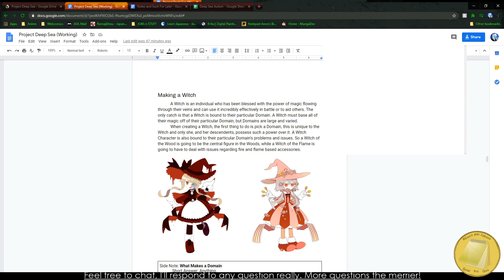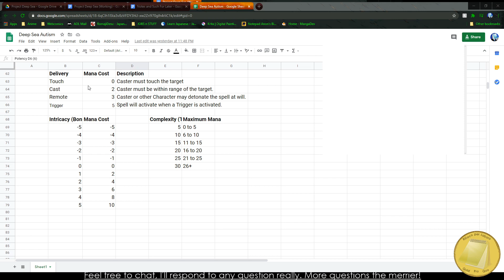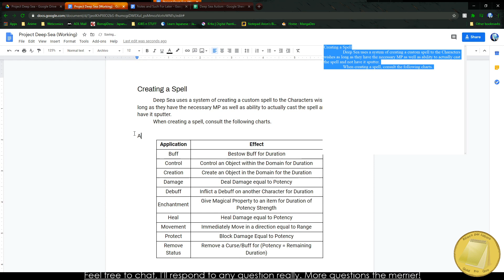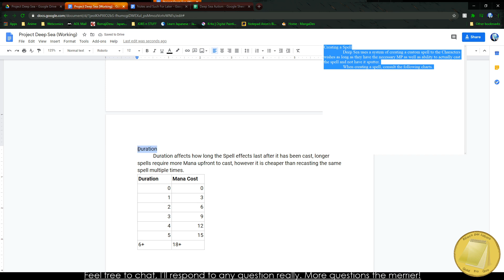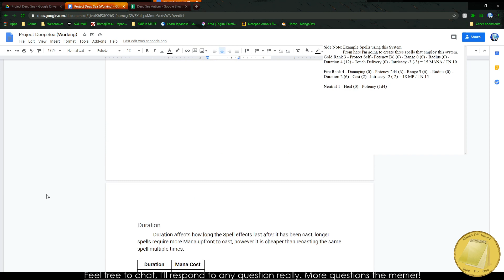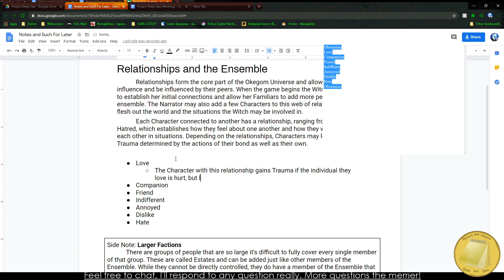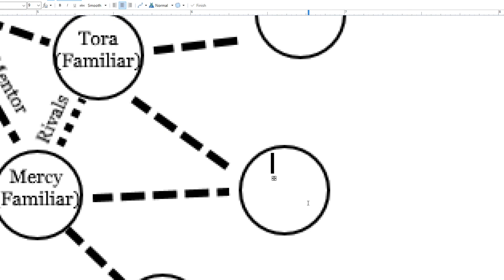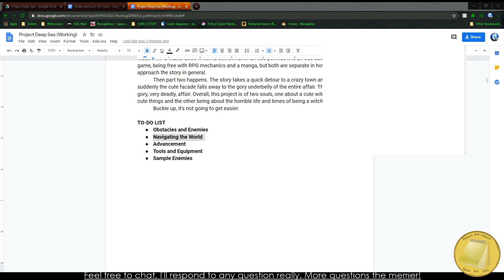SPRUG Workshop: Deep Sea 2 (tfw you're the Candy Witch)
Intro Ends at 6:05

It's MAGIC TIME! Help.

The game being worked on is a Commission project based on Wadanohara and the Deep Blue Sea, a fun and happy game about love, friendship, and the meaning of life.
And death, a lot of death, holy shit so much blood and gore help.
As a side note, Wadanohara and the Deep Blue Sea is owned by Deep Sea Prisoner and all rights belong to them for the IP, I just wrote a tabletop rpg based on it. Don't sue me please.